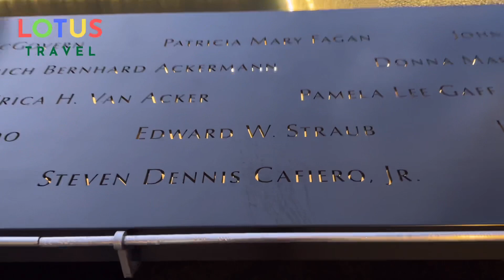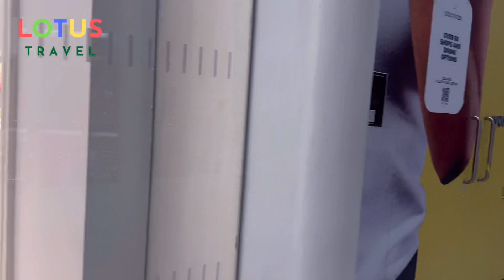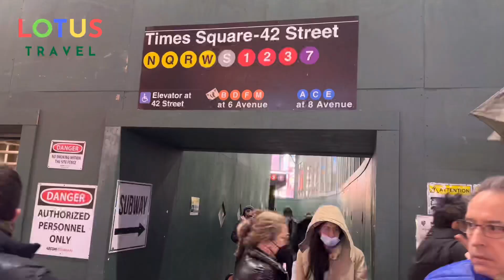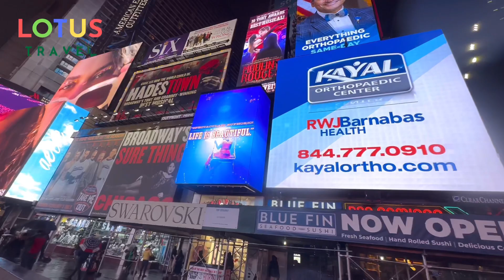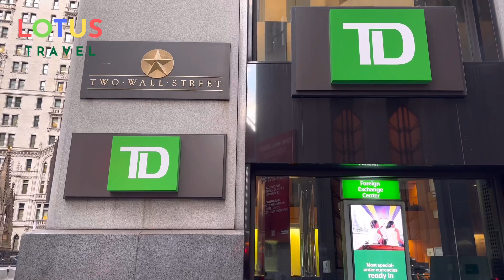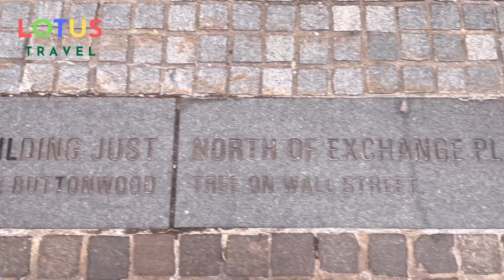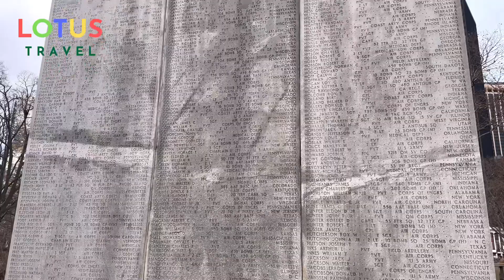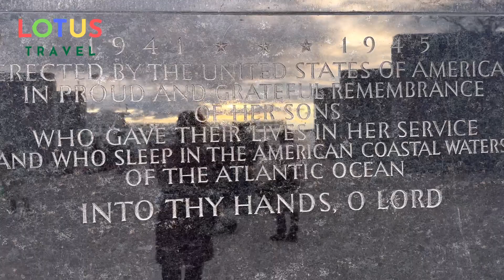TOP 6 amazing places in NEW YORK you must visit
In this video, we reveal TOP 6 amazing places in NEW YORK you must visit! 🌃  Join our New York travel guide and walking tour as we explore the iconic landmarks and hidden gems that make the city that never sleeps truly spectacular. 🚶

From the dazzling lights of Times Square to the tranquility of Central Park, this New York vlog is your go-to source for travel tips and a glimpse into the vibrant life of the city. 🌆 Whether you're moving to New York, planning a trip, or just looking for inspiration, our weekly vlog provides an insider's view of the top 10 attractions in New York. 🗺️

Discover the magic of the Staten Island Ferry, explore free museums in NYC, and walk the Brooklyn Bridge with us. 🚢  This travel guide offers a comprehensive New York itinerary for 2024, ensuring you don't miss any of the city's wonders. Join our NYC walking show and let's uncover the beauty of Bryant Park and beyond. 🌉 Get ready for a captivating journey through the heart of the Big Apple!

See the beautiful of USA Playlist - Can I Travel US? - First Time Travel US

Welcome to Lotus Travel, your go-to spot for all things amazing in the travel world. We show you the best places to live, game-changing travel tips, the latest trends, and those epic holiday vibes you've been craving. From discovering airlines to captivating walking tours in Vietnam, our travel vlogs are your passport to a world of wanderlust.

TOP 10 Things to do in NEW YORK CITY | NYC Travel Guide, 12 Things Every First Timer MUST DO When Visiting NYC !, 25 Best places to visit in NEW YORK CITY, Top 10 Must-Visit Destinations in New York State for Your Next Trip | MojoTravels, Top 10 Things To Do in NYC for 2024! (New York Travel Guide), 20 best things to do in New York City 2023, 10 Best Places to Visit in New York State - Travel Video